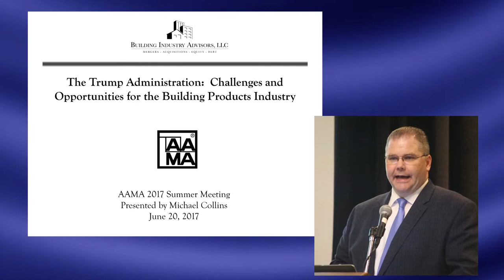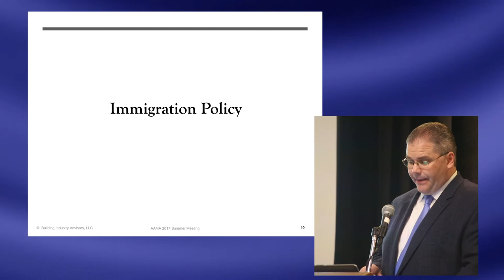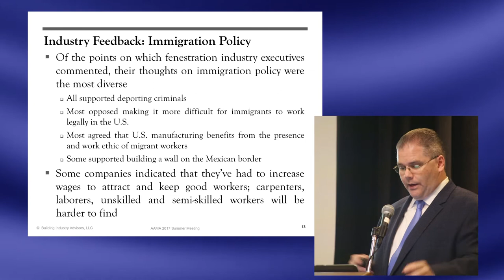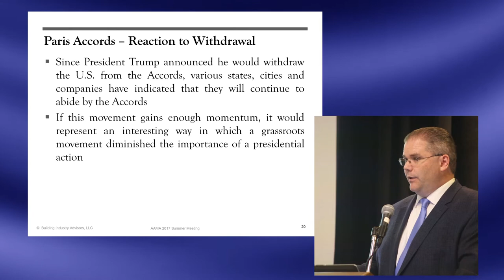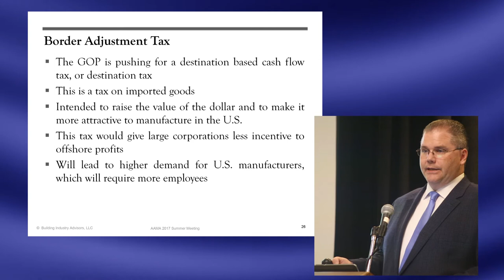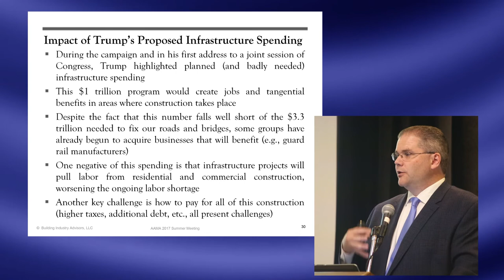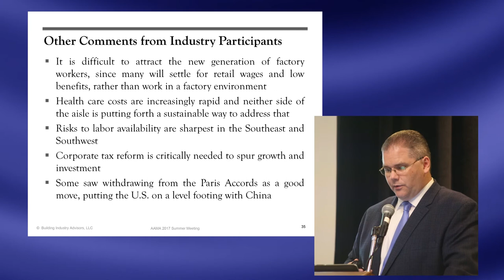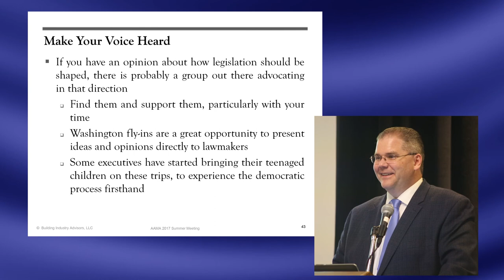Mike Collins - The Trump Administration: Challenges and Opportunities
Mike Collins (Building Industry Advisors) gave this keynote address at the 2017 AAMA Summer Conference about the challenges and opportunities to the industry presented by the Trump administration.